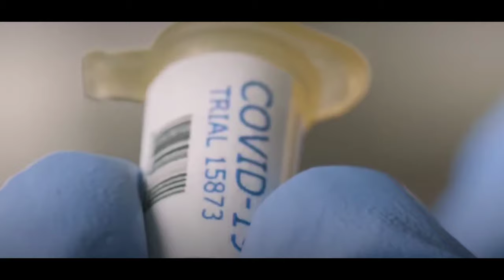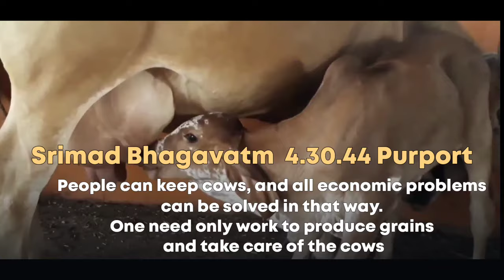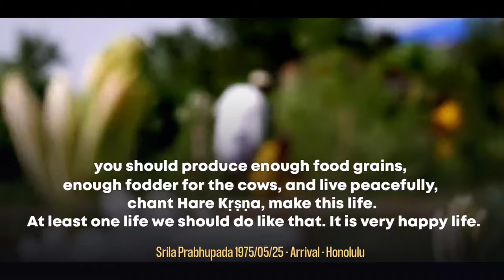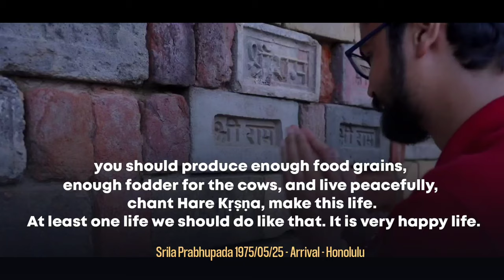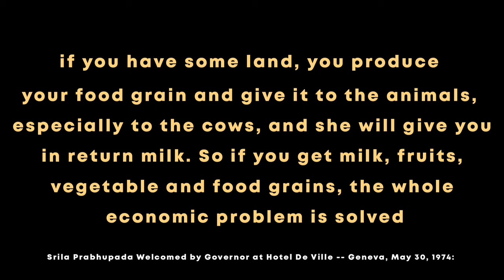ISKCON YUVA Anthem | Srila Prabhupada | Varnashrama Dharma | Hare Krishna Maha mantra | Ft.Jivjaago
Editing & Visuals by Jivjaago Media
Vocals by Sujil Karmacharya
Presentation of Stereo Records

UNEMPLOYMENT :
The brāhmaṇas were trained in a literary, academic education, the kṣatriyas were trained to take care of the state, and the vaiśyas learned how to cultivate the land and take care of the cows and calves. There was no need to waste time going to school to be falsely educated and later increase the numbers of the unemployed.

SRIMAD BHAGAVATM 10.11.37, Translation and Purport

FOOD GRAINS HUNGER :

SB 4.30.44, Purport: "All living bodies subsist on food grains, which are produced from rains. Rains are produced by performance of yajña (sacrifice), and yajña is born of prescribed duties." By performing sacrifice, man will have sufficient rainfall and crops.

SB 2.5.37, Purport: The administrative class is meant for protecting the living beings so that they can serve this purpose; the mercantile class is meant for producing food grains and distributing them to the complete human society so that the whole population is given a chance to live comfortably and discharge the duties of human life. The mercantile class is also required to give protection to the cows in order to get sufficient milk and milk products, which alone can give the proper health and intelligence to maintain a civilization perfectly meant for knowledge of the ultimate truth. And the laborer class, who are neither intelligent nor powerful, can help by physical services to the other higher classes and thus be benefited by their cooperation